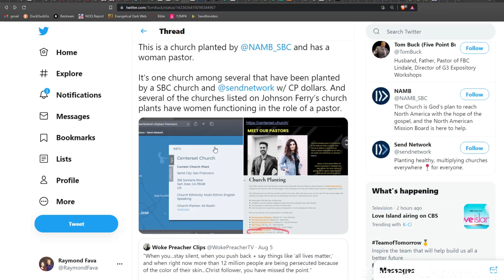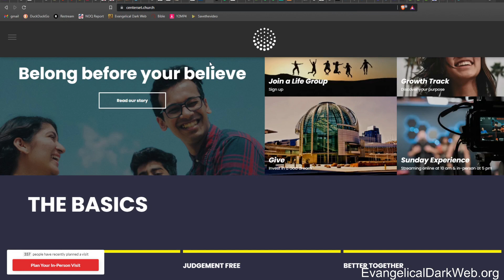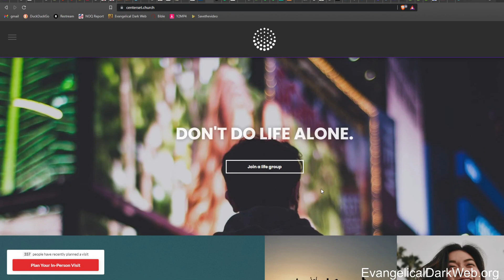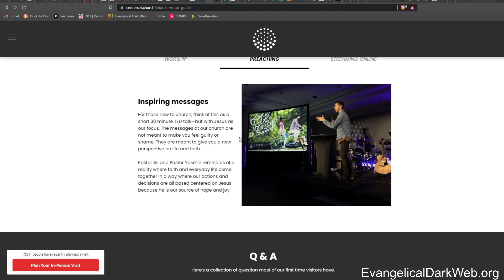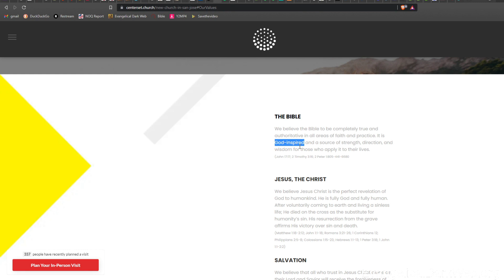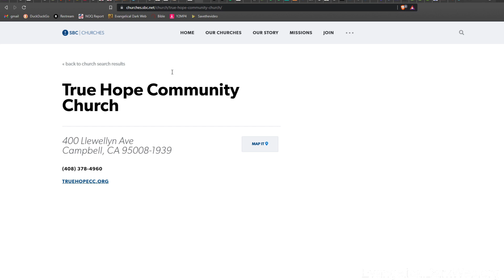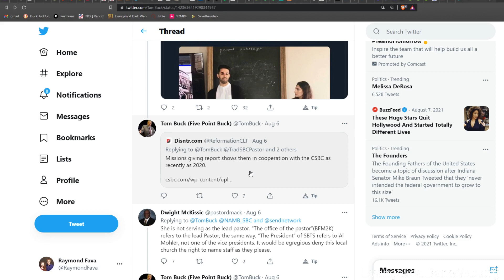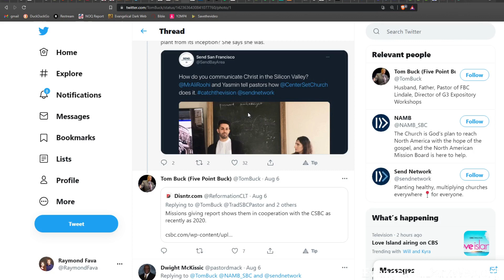Woke Egalitarian church funded by NAMB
Back to the Southern Baptist Convention. Yet another Woke Egalitarian Church funded by the Phantom Menace, Kevin Ezell, and NAMB.